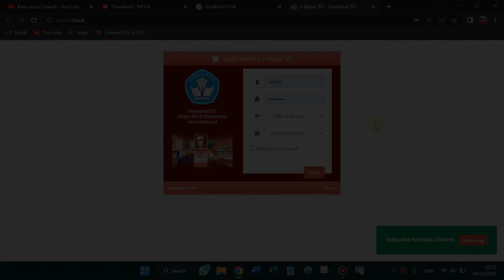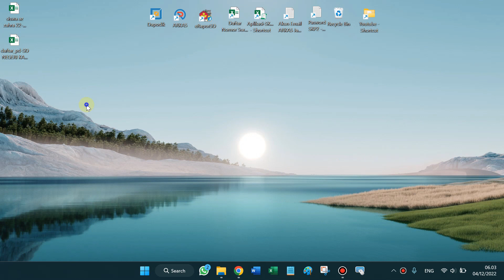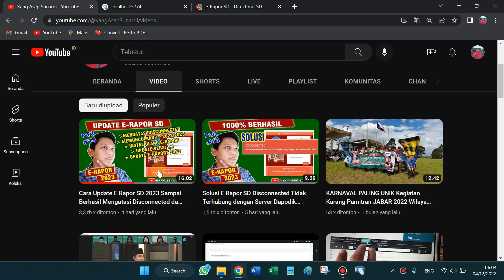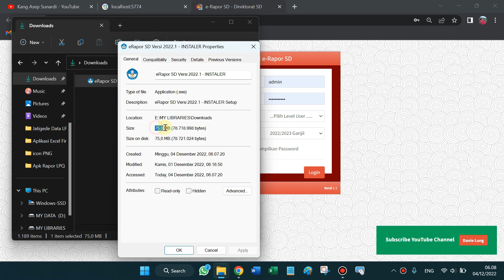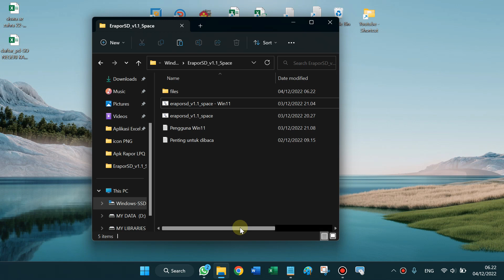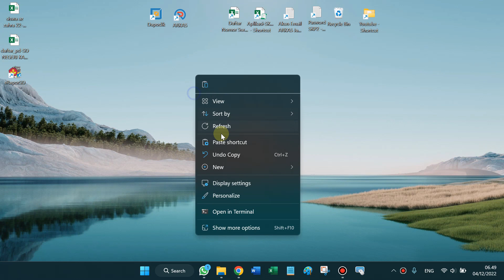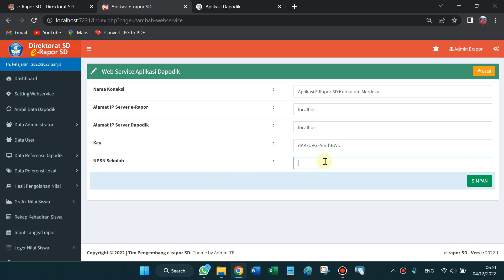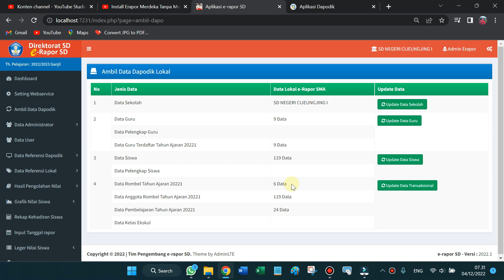Instal E Raport Kurikulum Merdeka dan E Rapor Kurtilas dalam Satu Komputer | E Rapor 2023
Download E Rapor V 1.1 Space